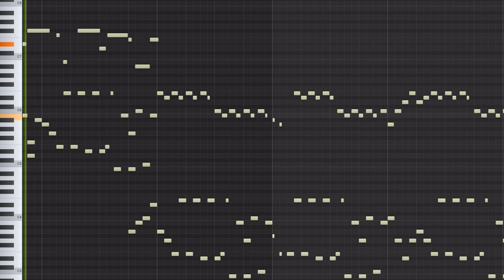Unconfident Gods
Something quick I wrote sunday morning in FL Studio 24. Doesn't really make any sense but I thought it was cool so here it is :D I hope you like it!

Tittle: Clarity In Motion: Unconfident Gods